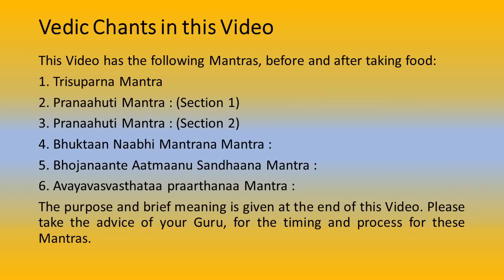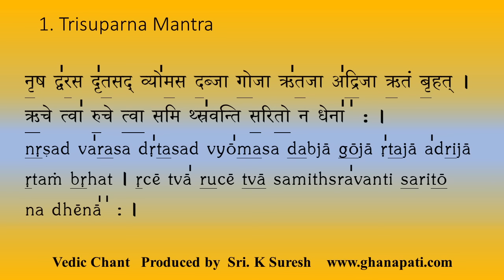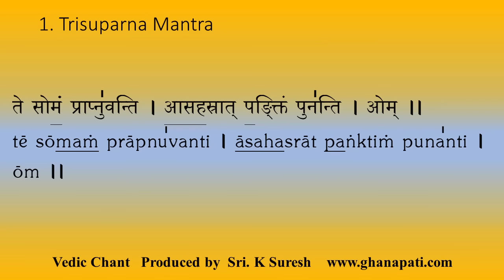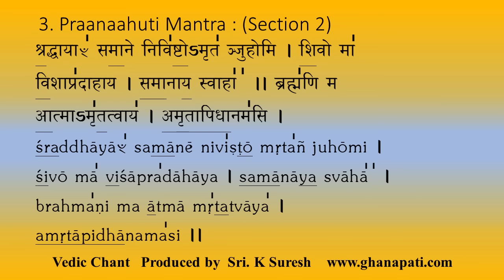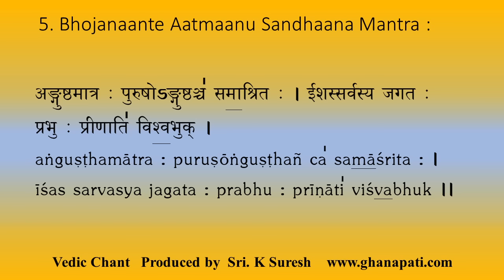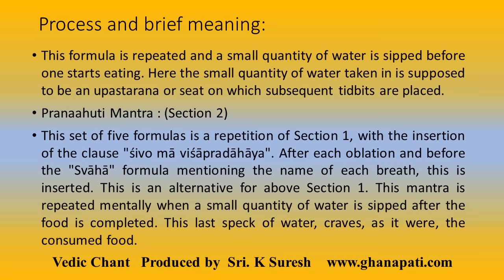Vedic Chant before food | Trisuparna Mantra | Upanishad | Sri K. Suresh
The Trisuparna Mantra and other allied mantras related to consumption of food, from Maha Narayano Upanishad (Narayana Upanishad / Narayana Valli), Taittireeya Shakha of Yajur Veda, is rendered with precision by Sri Govind Prakash Ghanapatigal, Sri Satyanarayana Bhat & Sri K. Suresh.

This video has the following Mantras, before and after taking food:
1. Trisuparna Mantra
2. Pranaahuti Mantra : (Section 1)
3. Pranaahuti Mantra : (Section 2)
4. Bhuktaan Naabhi Mantrana Mantra :
5. Bhojanaante Aatmaanu Sandhaana Mantra :
6. Avayavasvasthataa praarthanaa Mantra :

The purpose and brief meaning is given at the end of this video. Please take the advice of your Guru, for the timing and process for these Mantras.

► UPI ID for one-time contributions:
theghanapati@allbank